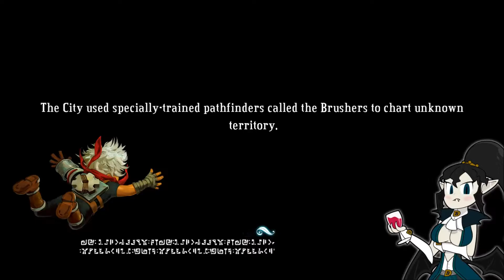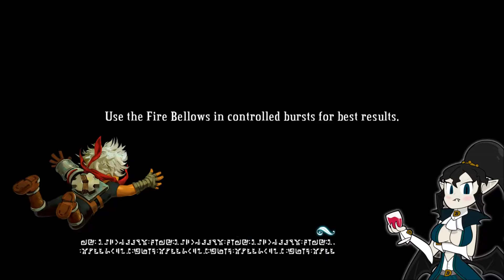Bastion Part 15 - Showing Our Best!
Welcome one and all to Bastion! We're heading into what a lot of people consider an amazing game that I've never played and no almost nothing about except that it's an isometric action game and done by the same people that have done Transistor and Hades! I hope you all enjoy this one as we learn about what the heck happened to this strange world!

Other Links!